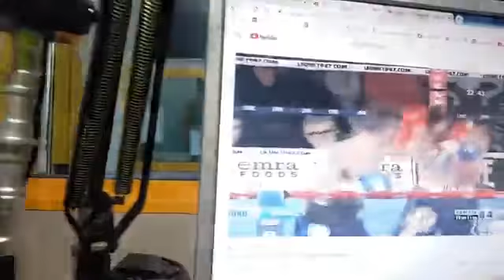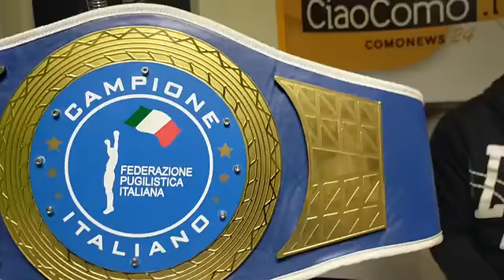Sport Magazine il campione italiano di pugilato Suat Laze: mano fratturata, niente difesa del titolo